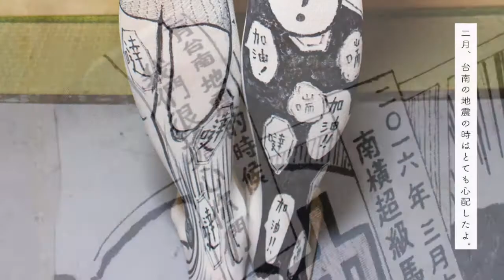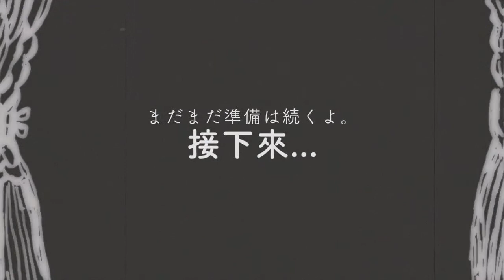我愛台湾1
‹衣装作りと髪型リセット›
2016年3月。私たちは台湾で開催される南横ウルトラマラソン大会に出場する為、京都でユニフォーム作りをしていました。
後頭部も剃りあげて、いよいよ明日出国です。

ブログ「後頭部ビジネス」も合わせてどうぞ。